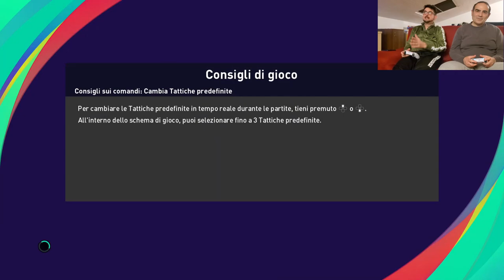COSENZA-PARMA 28-01-2023 SERIE B (30 min Pes match)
Siccomago real match simulation: COSENZA-PARMA  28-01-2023 SERIE B, COME FINIRA' ??